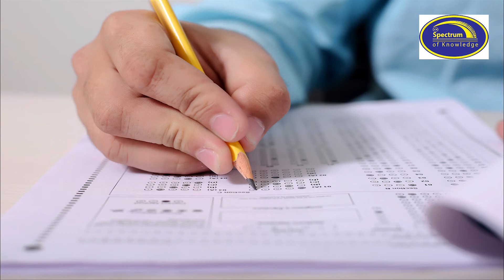Exams might be taken. Shafqat Mehmood said.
Shafqat Mehmood yesterday while talking to a news channel said, exams of 9th and 11th grades and not totally canceled yet. Things are still under discussion. What are the options? Get know in video.